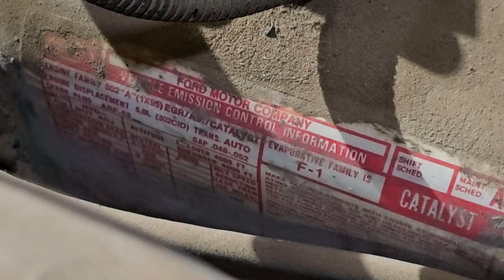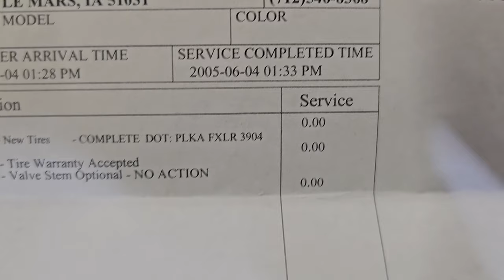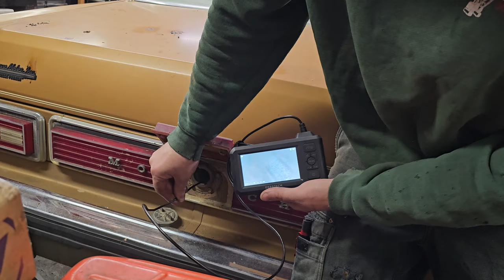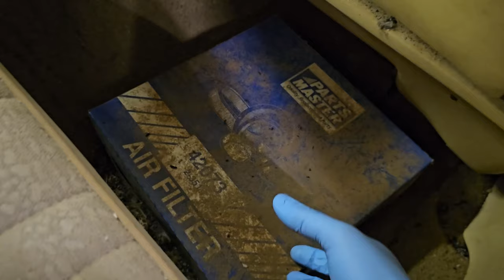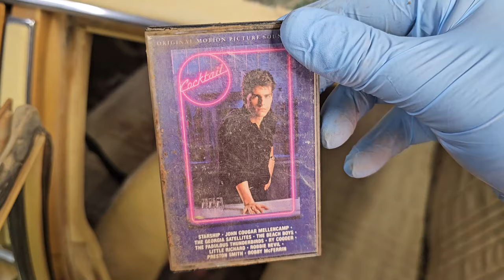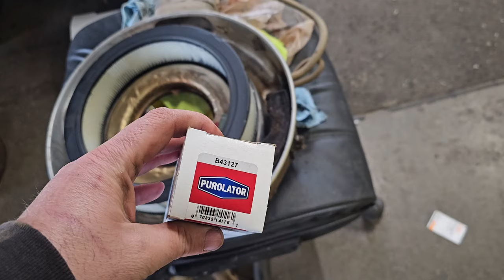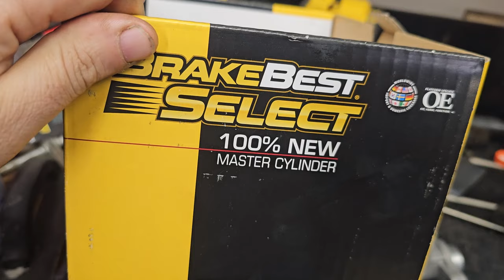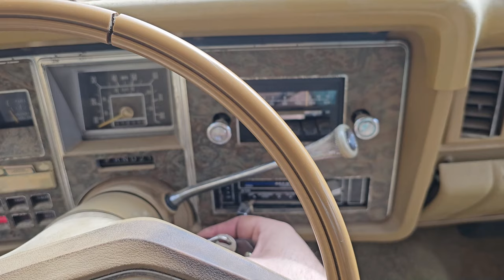Budget 1970s Mercedes will it run and drive after 20 years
Bad advertising of the late 70s has brought us here.. Mercedes Vs Mercury the ultimate battle in who built the best car. Also Will this Abandoned 500 dollar barn find run after sitting 20 years. Who know most of these all end the same way maybe this one doesn't. Whos to say guess you will have to watch and find out.